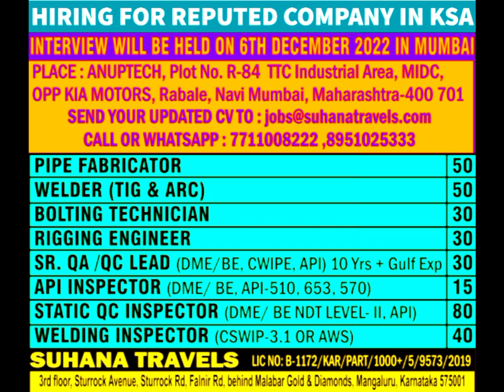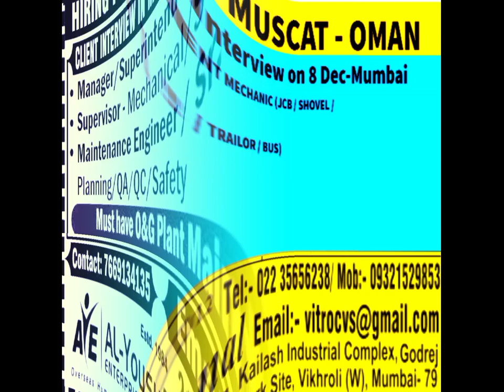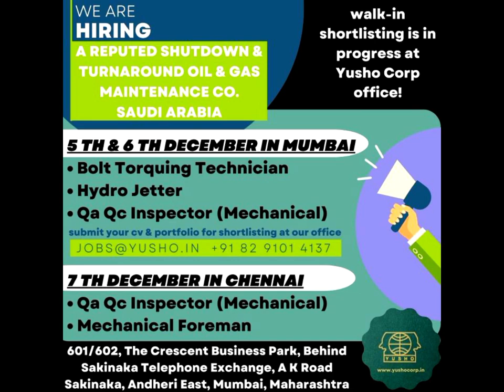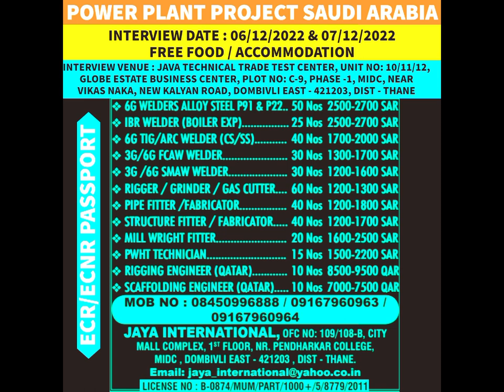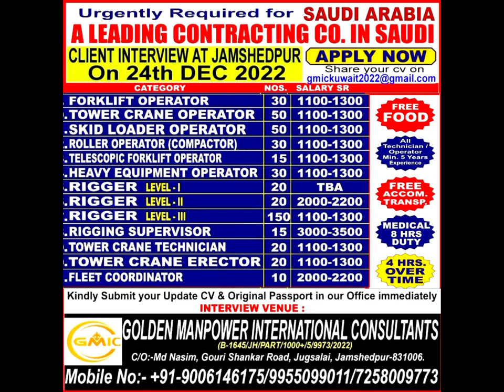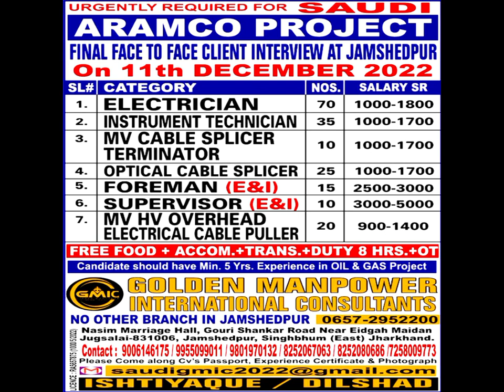vacancies in europe oman ksa qatar & gulf job vacancy 2022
vacancies in europe oman ksa qatar and gulf job vacancy 2022.

qatar visa
qatar visa free for indians
qatar visit visa
qatar azad visa
qatar visa free entry for indian 2022
jobs in qatar for Indian 2022
free visa
company visa jobs in qatar
qatar free visa for indian